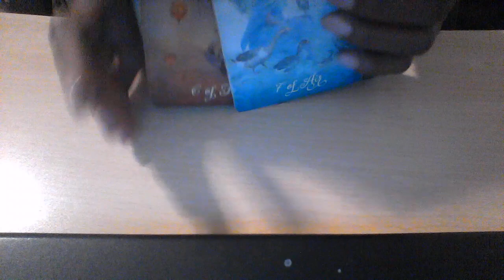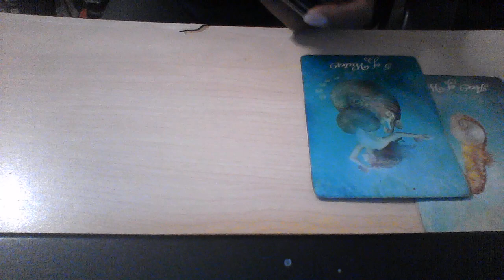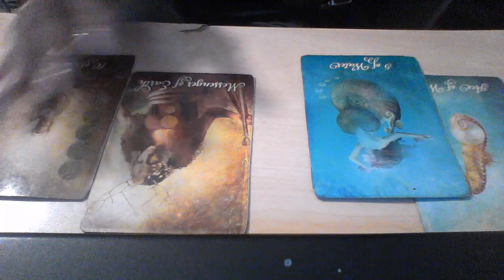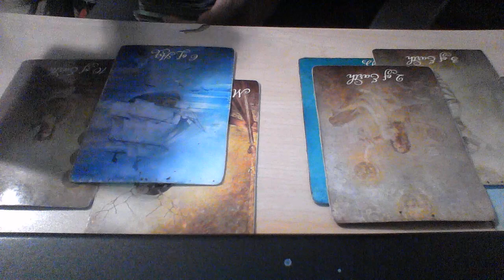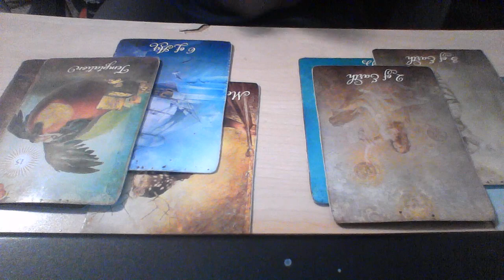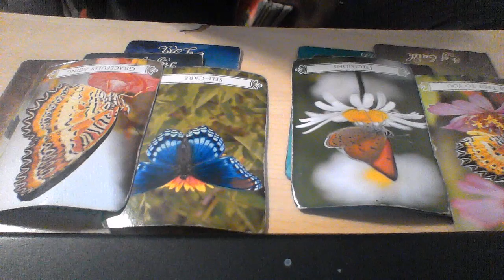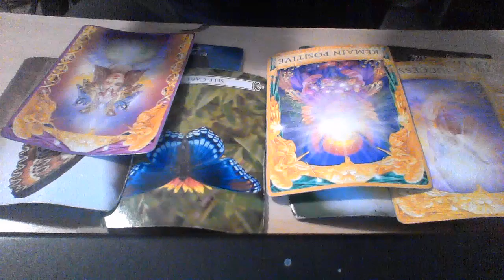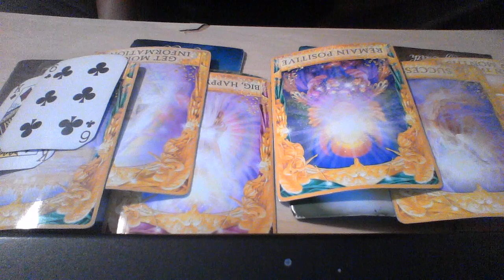GEMINI OCT 2019 Success and Big Happy Changes